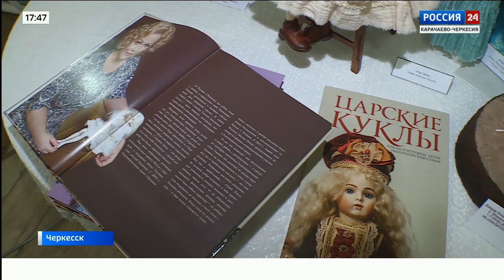"Специальный репортаж. Праздник кукол". Эфир от от 06.06.2023